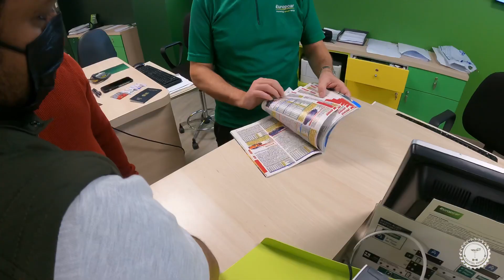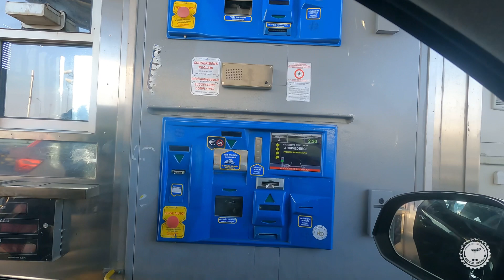Europe road trip 2.1| Episode 2 | Milan day 2 Italy 🇮🇹 | ഇറ്റലിയിൽ വണ്ടി വാടകയ്ക്കു എടുത്തു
How to rent a car in milan italy.